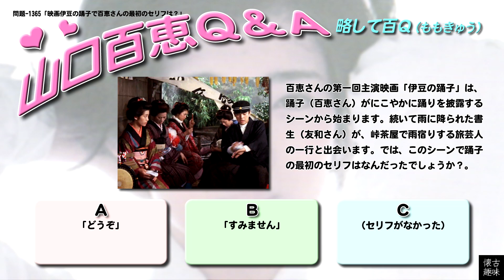百Ｑ問題 1365「映画伊豆の踊子で百恵さんの最初のセリフは？」